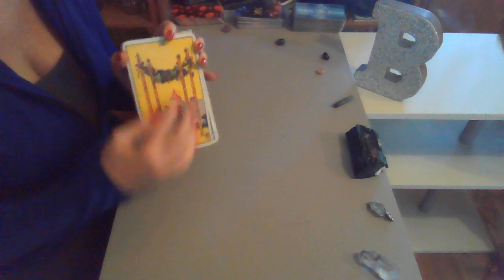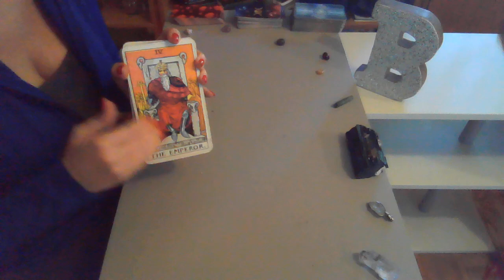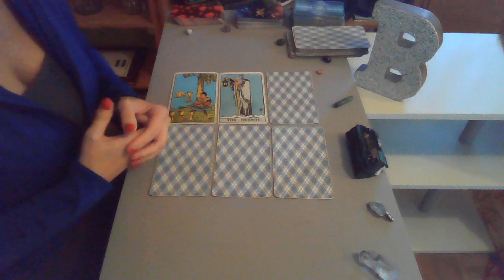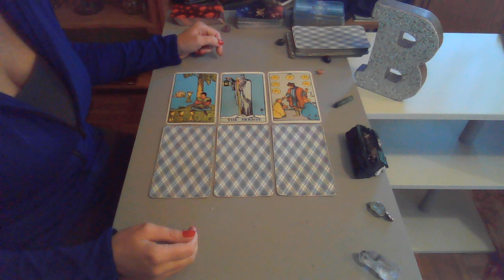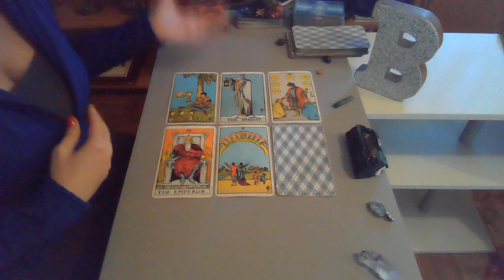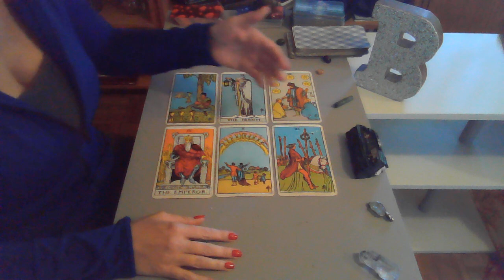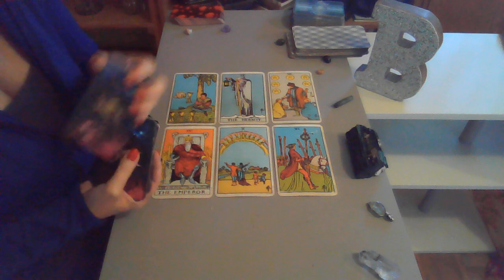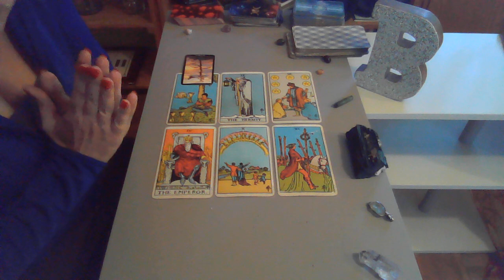Leo September 2020 Tarot Reading~ You ARE the Commander ...watch that phone for messages! 👀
Leo September 2020 Tarot Reading with B!
Wow! Leo! Good luck Leo!  Love and light ~B

REMEMBER ENERGIES COULD BE HAPPENING AROUND, TO YOU OR FROM YOU! CROSS WATCHERS THIS STORY MAY ALSO BE FOR YOU!  THESE ENERGIES MAY HAVE JUST HAPPENED OR ARE ABOUT TO WITHIN THE NEXT 2-3 WEEKS FOR WEEKLY READINGS AND 1-3 MONTHS FOR MONTHLY.  GENERALLY, MY READINGS FOR PSYCHIC ASTRO ARE WRITTEN AT LEAST 1-2 WEEKS FROM THE RECORD DATE.